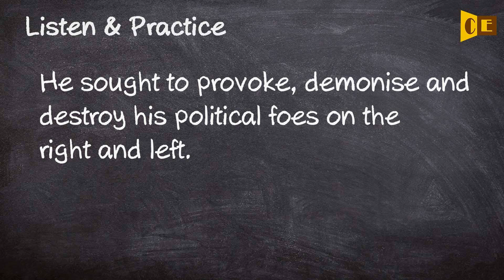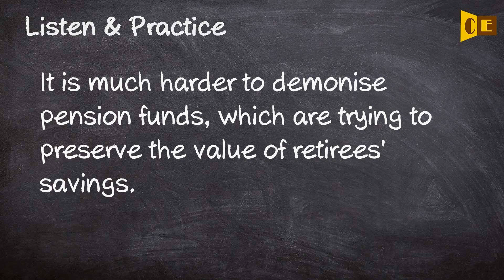Demonise Pronunciation, Paraphrase, Listen & Practice